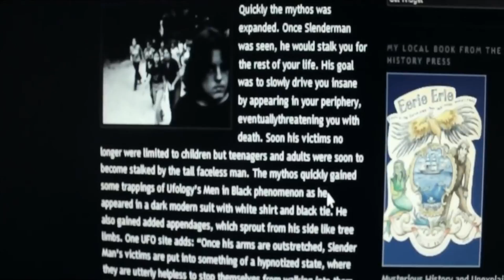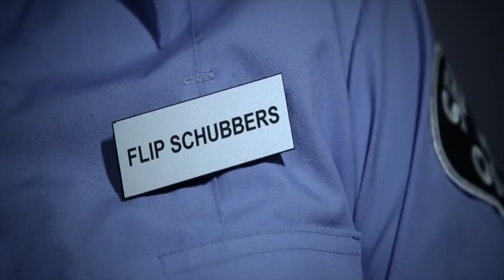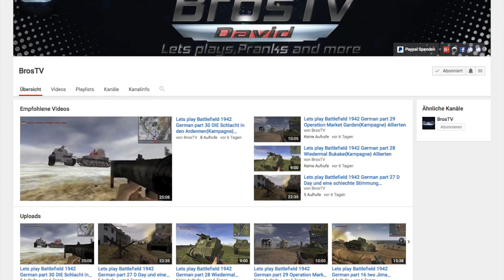Die 10 gruseligsten Kurzfilme! (Part 2) -BrosTV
Mein Equipment :)